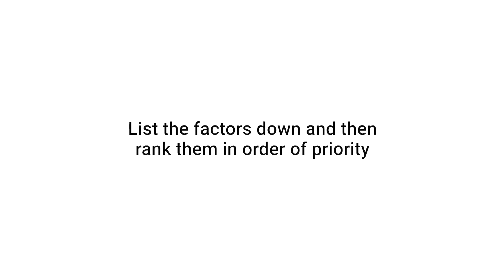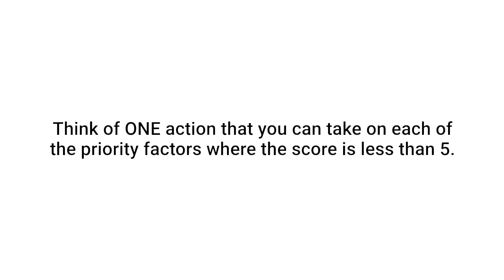Find your WHY | How to have a career you LOVE!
“I can’t figure out what I want to do with my career…” This is one of the biggest issues most of my clients have when they come to me and they’re not alone! Globally, 60% of people are not happy in their jobs.

Yet, they often stick to these meaningless careers longer than they should have and dreadfully watch life pass by from a place of hopelessness, all in the name of practicality and responsibility!

So, when people come to me asking for advice on “which career is right for me?” I tell them it’s only YOU who has the answer to that question.
If you’re going to spend 40+ hours a week working for 50+ years of your life, you need to know WHY you do what you do and be absolutely in love with it! 💥

In this video I’ll take you through my tried and tested career criteria exercise that will help you look inside, figure out what matters in your career and get started on ‘find your WHY’ journey, your career purpose 🚀

Without a fail, it always reveals breakthroughs for my clients because they are clearly able to see that they are not living their life in sync with their most important criteria.

Grab a pen and paper, find 10 mins of uninterrupted time and let's get going! 🔥

If you like this and want more, I have just released an entire masterclass outlining my step by step framework to find your WHY – 8 steps to carve a career in line with who you are!

What nobody tells you about the job search process (video):
Wanna work with me? Sign up for a 30-min complimentary coaching session

I’m Samia, an eternal optimist with the superpower to enable you to see who you are at your core and achieve what you’re truly capable of. I’m a gritty entrepreneur, marketer turned career coach channeling my 14 years of leadership, career coaching and brand building expertise with Fortune 500 companies in helping you excel in your career!

I founded Unwind The Grind four years ago from a place of passion and purpose. I work with millennials stuck at a crossroads looking to make a meaningful, purposeful career change. I help them find their WHY, discover their career purpose, package and brand themselves to land the right job! 🔥